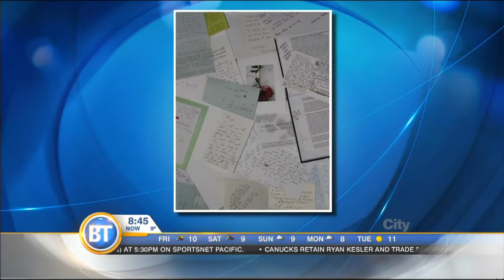BT Vancouver: Our Interrupted Fairy Tale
An emotional story of a young couple's love and loss chronicled through journal entries and love letters. Plus the quest to raise $1 million for Multiple Myeloma.